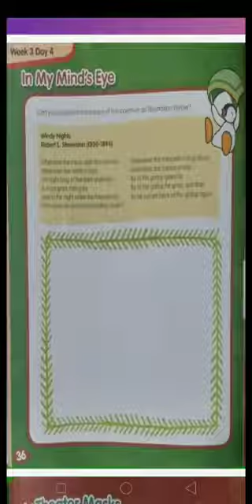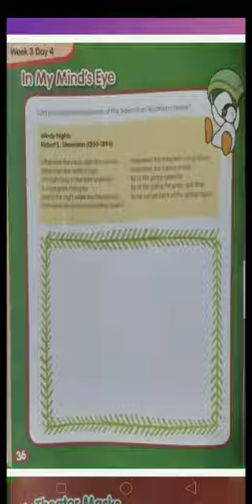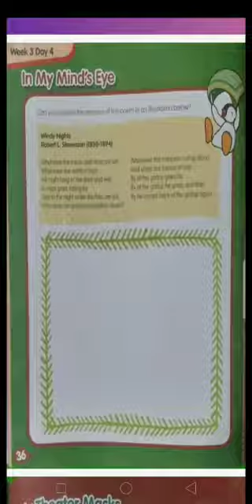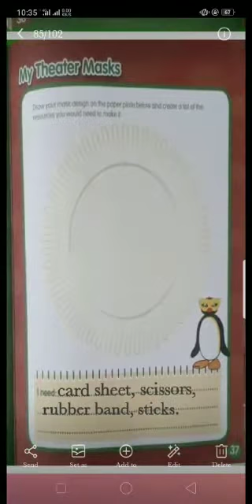PEIK | Early year 3 | Summarized video | Best Online Schooling | 16th April